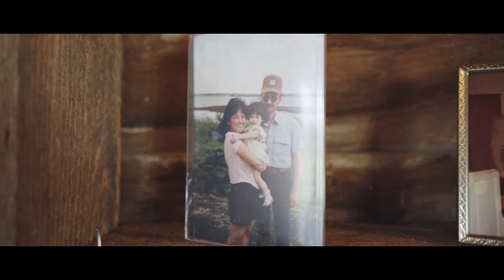Kelly and Esau's Wedding at Cross Keys Barn